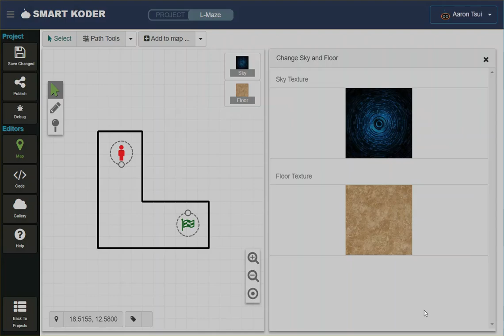Changing Sky texture